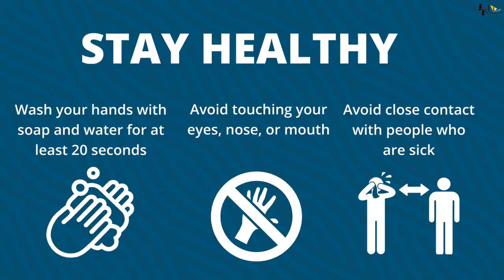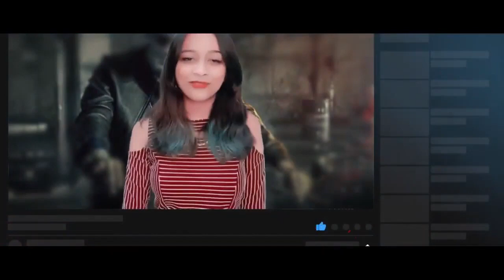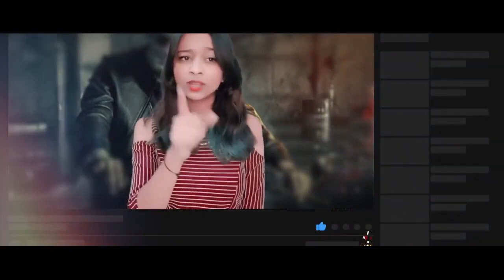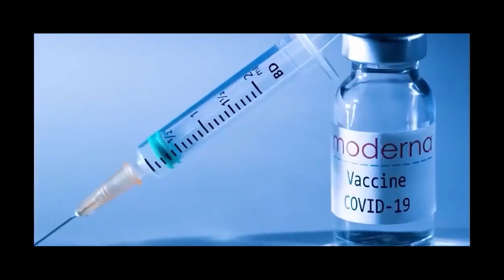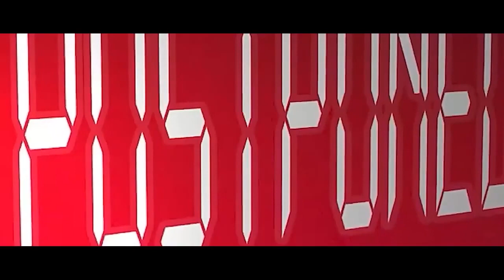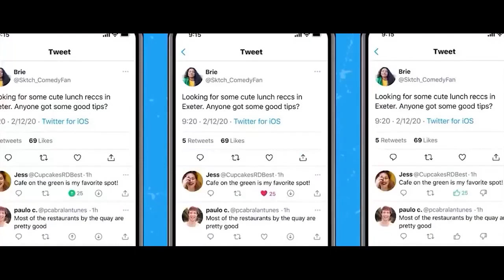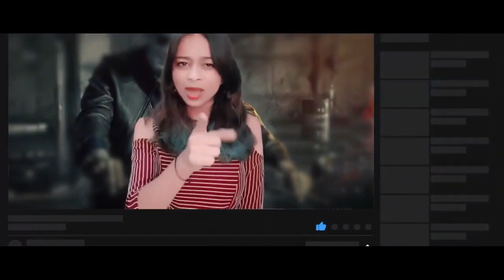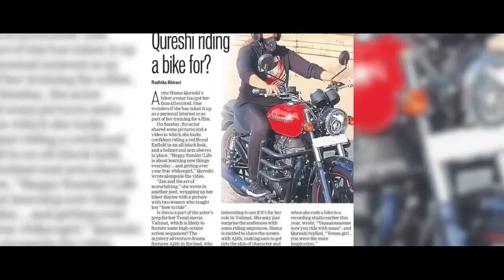Valimai | FULL MOVIE 4K HD FACTS | Zee Studios | Boney Kapoor | Ajith Kumar | Huma Qureshi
Here are some Interesting and Amazing Facts about the Movie Valimai.

Valimai will have Ajith playing the role of a cop. The shoot of Valimai began in December 2019 with a formal pooja ceremony and on the same day the title was announced. Now, it is said that makers are going to follow the same pattern. The title of Ajith's 61st film will also be announced during the muhurat puja, which is expected to be launched shortly, and the film might start rolling before the release of Valimai. Huma Qureshi, is rumored to be playing the female lead in Thala Ajith’s Valimai and Kartikeya Gummakonda is the antagonist of the film.

Valimai (transl. Power)[3] is an upcoming Indian Tamil-language action thriller film written and directed by H. Vinoth, and produced by Zee Studios and Boney Kapoor under Bayview Projects LLP. The film stars Ajith Kumar, Huma Qureshi and Kartikeya Gummakonda. The film's music is composed by Ghibran and Yuvan Shankar Raja with the former composing the film score and the latter composing the songs. The cinematography is performed by Nirav Shah and editing by Vijay Velukutty.

This film marked the second collaboration between Ajith, Vinoth and Kapoor after Nerkonda Paarvai (2019). Vinoth wrote the script in mid-2018 even before production began, as Ajith initially declined the script and work on it later. Principal photography began in December 2019 in Hyderabad and was completed with February 2021, irrespective of production being disrupted due to the COVID-19 pandemic. Major portions of the film were shot across Chennai and Hyderabad, in addition to a few sequences in Russia.

The film was in the news due to the persuasion of fans to launch an update regarding the project, as a result, being listed one of the most-anticipated Tamil films according to trade circuits.[4] The film, which was originally intended for a theatrical release during 2020, has since been delayed multiple times due to the pandemic.

Must watch -